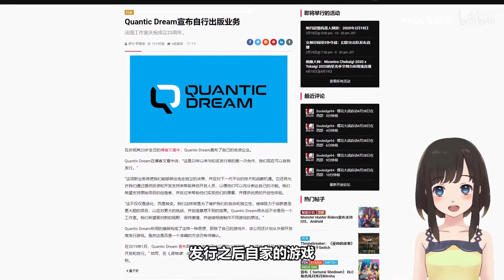【STEAM每日情报】《半条命:爱莉克斯》3月24日发售+Epic免费领取《天国:拯救》和《Aztez》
1.近日Steam商店页面的《半衰期：爱莉克斯》发行日期由3月份改成3月24日。
2.Epic商店本周的免费游戏《天国:拯救》和《Aztez》。
4.法国厂商Quantic Dream表示，他们将成立一家发行公司，发行之后自家的游戏。
5.《漫威复仇者联盟 Marvel's Avengers》近期上架Steam商店。
6.在本周六和周日，《了不起的修仙模拟器》在Steam将开启周末免费试玩活动。
7.二次元风格的即时海战类游戏《碧蓝航线: Crosswave》，PC版本今天上架Steam商店售价-20%￥